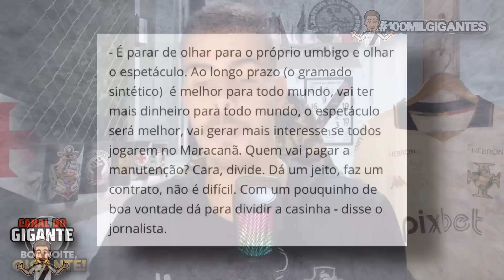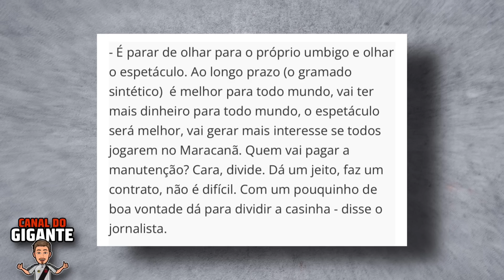COMPLETAMENTE INACREDITÁVEL! NA BUSCA DO VASCO PELA CONCESSÃO, GOVERNO E DUPLA FLA-FLU SE POSICIONAM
Na busca da concessão do Maracanã, Josh Wander permanece no Rio de Janeiro para uma série de reuniões e governo, ao lado da dupla Flamengo e Fluminense, se posicionam contrário ao Vasco. Além dessas, muitas outras informações.